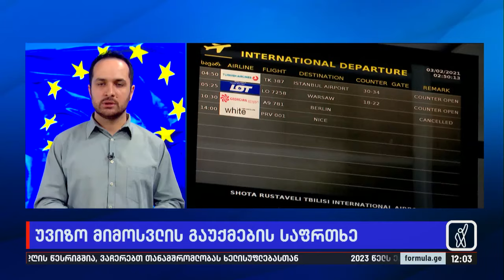უვიზო მიმოსვლის გაუქმების საფრთხე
▪️ აყენებს თუ არა რუსული კანონი საფრთხის წინაშე ევროპასთან უვიზო მიმოსვლას? — ევროპარლამენტის მიერ მიღებული რეზოლუციის მიხედვით, ევროკომისიას მოუწოდებენ, შეაფასოს აგენტების კანონის გავლენა სავიზო ლიბერალიზაციის კრიტერიუმების შესრულებაზე